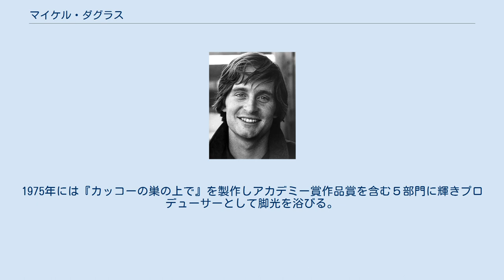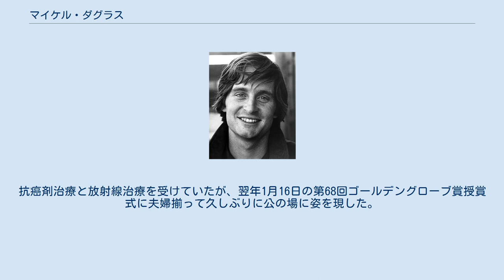マイケル・ダグラス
マイケル・ダグラス（Michael Douglas、1944年9月25日 - ）はアメリカ合衆国の俳優・プロデューサー。
俳優のカーク・ダグラスの息子である。
 1975年に『カッコーの巣の上で』を製作し、アカデミー作品賞を含む5部門に輝きプロデューサーとして脚光を浴びる。
その後1987年に、『ウォール街』でアカデミー主演男優賞を受賞した。
 ニュージャージー州出身。
父方の祖父母はベラルーシ（当時はロシア帝国）からの移民でユダヤ系。
母親はバミューダ諸島出身の女優Diana Dill。
カリフォルニア大学サンタバーバラ校で学ぶ傍ら演劇の訓練も受け、父のもとで映画製作を学び助監督として映画界に入ったが、俳優に転向。
1972年から放映されたテレビシリーズ『サンフランシスコ捜査線』ではエミー賞の候補になる等注目を集め監督業にも進出し評価されるようになる。
1975年には『カッコーの巣の上で』を製作しアカデミー賞作品賞を含む５部門に輝きプロデューサーとして脚光を浴びる。
1987年、『ウォール街』でアカデミー主演男優賞を受賞。
2004年のゴールデングローブ賞では、功労賞であるセシル・B・デミル賞を受賞するが、この賞は父カーク・ダグラスも受賞しており、史上初の親子2代での受賞となった。
 1969年 『危険な情事』、『ローズ家の戦争』、『氷の微笑』、『ディスクロージャー』等に主演しており、女性に翻弄される中高年男性を演じる役柄が人気を集めた。
 俳優以外では政治活動、特に反原発活動家として知られている。
原子力事故を描いた映画『チャイナ・シンドローム』を製作、出演した。
また、国連平和大使にも任命されている。
2008年アメリカ合衆国大統領選挙の前年には、ヒラリー・クリントン支持を表明していた。
 2014年1月14日、ユニセフは彼の長年の核兵器廃絶運動への取り組みを評価して、「ダニー・ケイ人道平和賞」を贈呈した。
 2016年、セザール賞・名誉賞を受賞。
 1977年に結婚し息子キャメロン（俳優）をもうけるが後に離婚。
2000年に『トラフィック』で共演したキャサリン・ゼタ＝ジョーンズと結婚して1男1女の2人の子供がいる。
 2009年8月、過去にもドラッグ購入やコカイン所持で逮捕歴のあった息子キャメロンが、メタンフェタミンを販売目的で所持していた容疑で逮捕された。
これについて、「非常に動揺している」、「非常に残念だ」などとコメントした。
 2010年8月、ステージ4の末期の喉頭癌を患っていることを公表。
抗癌剤治療と放射線治療を受けていたが、翌年1月16日の第68回ゴールデングローブ賞授賞式に夫婦揃って久しぶりに公の場に姿を現した。
その際に受けたインタビューにて咽頭癌を克服した旨を明らかにした（但し、月1回の検査は引き続き受けているとのこと）。